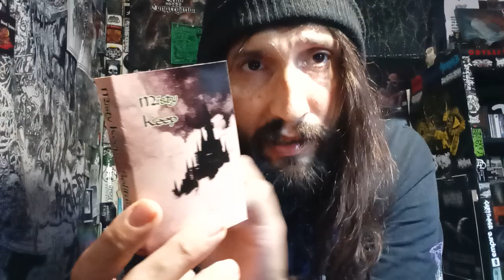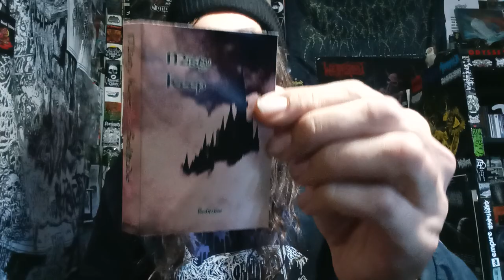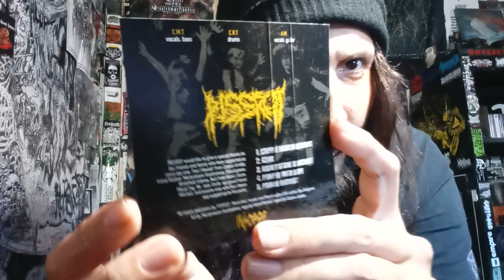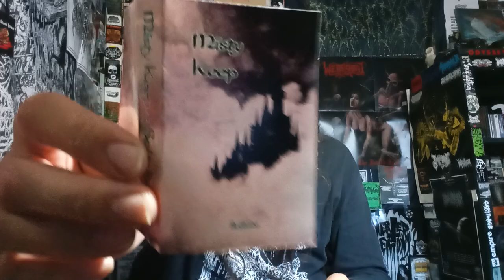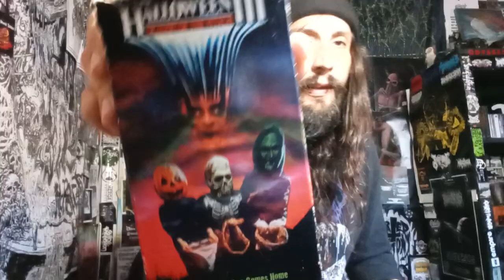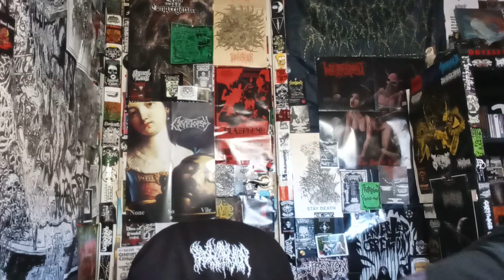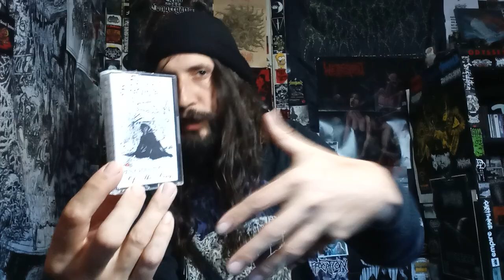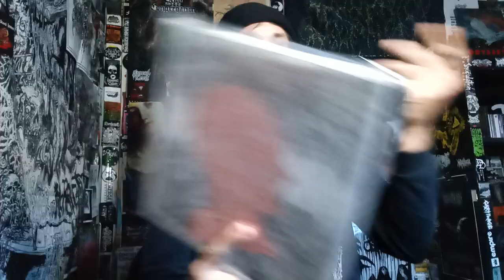Vital Vinyl Vlog: Misty Keep - Solitude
IF YOU WANT TO SUPPORT THE CHANNEL BECOMING A CHANNEL MEMBER, HIT UP THE SUPER THANKS, JOIN THE PATREON (UPDATED DAILY), OR JUST WATCH, LIKE AND SUBSCRIBE, EITHER WAY HEAVY HAILS AND THANK YOU FOR WATCHING:

ABSOLUTELY GORGEOUS, LO-FI, MINIMALISTIC DUNGEON SYNTH FROM, "TENNESSEE" STATE WITH A MEMBER OF THE BRUTALLY SICK, "PISSROT" ITS CRAZY TO THINK THAT "MISTY KEEP -SOLITUDE" CAME FROM THE TALENT AND IMAGINATION OF SOMEONE STILL IN JUNIOR HIGH PLAYING AT THIS HIGH OF A LEVEL OF KNOWLEDGE AND EVEN NAILING THE AESTHETICS... LISTEN TO, "MISTY KEEP - SOLITUDE" AND ENJOY THE RIDE..

"A mesmerizing dungeon synth epic, centered around the idea of an empty castle."

"Seven massive, round towers are low, but set firm and strong for a great defensive line and are connected by high, wide walls made of red stone.
Rough windows are scattered generously across the walls in an asymmetric pattern along crenelations for archers and artillery.
A domineering, ancient gate with wide wooden doors protects those in need from the treacherous lands outside, but it's not the only way in when you know the castle's secret passages.
Desolate fields of grass and scattered crags cover most of the lands beyond castle grounds. This keep has loomed high over these preternatural mists for at least a thousand years and seems unlikely to fall any time soon."

"Wander the halls of "Solitude"--the debut EP from Misty Keep."

Fantasy Audio Magazine is proud to produce the first wave of this triumphant EP's physical release cassette tapes.(SOLD OUT ON BANDCAMP)"